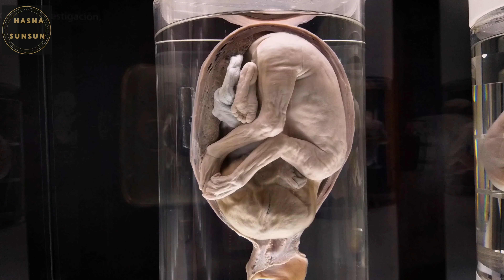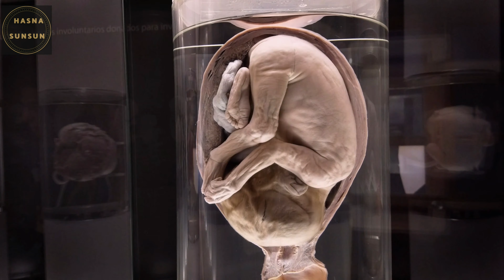N°4 Hadith An-Nawawî